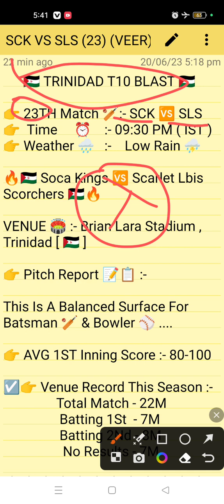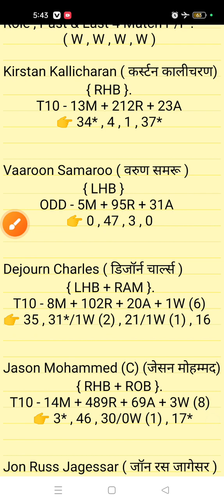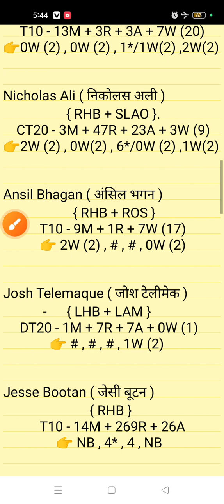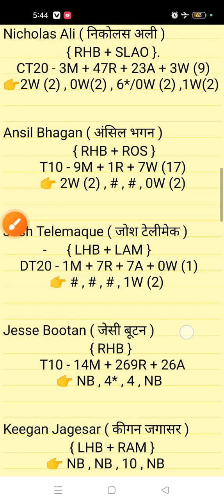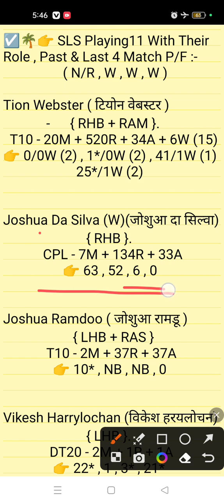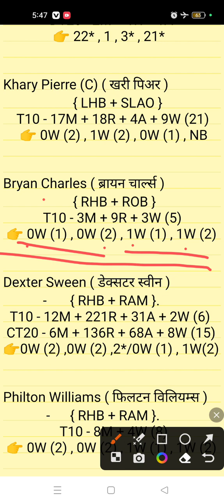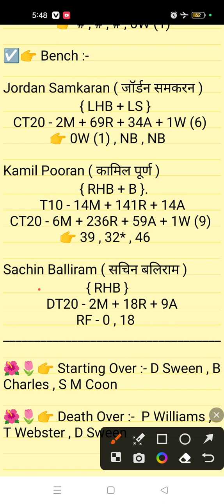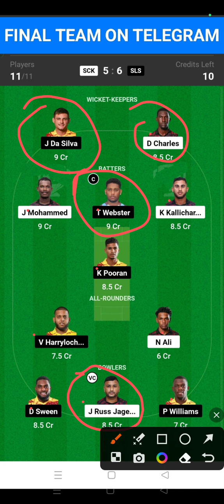SCK VS SLS DREAM 11 || SCK VS SLS DREAM 11 PREDICTION || SCK VS SLS 23TH T10 MATCH